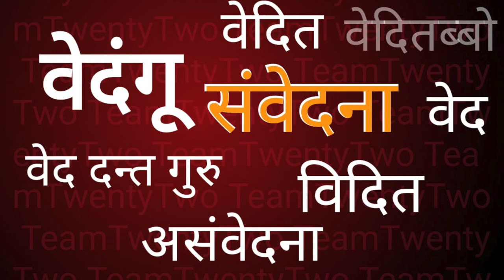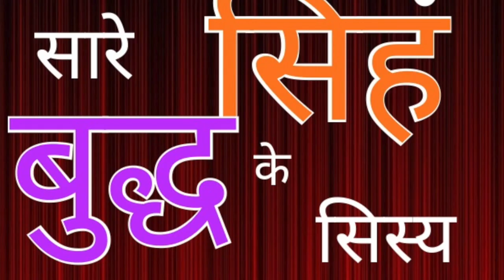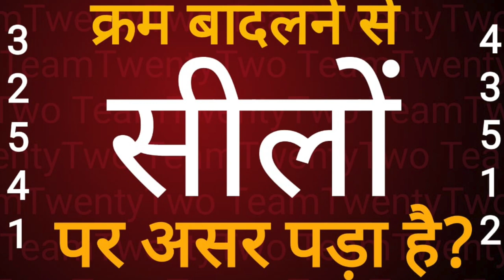अभिधम्म /ABHIDHAMMA /PATICC /पाटिच्चसमउत्पाद /वेदना /sensation /Sudhir Raj Singh/Team Twenty Two